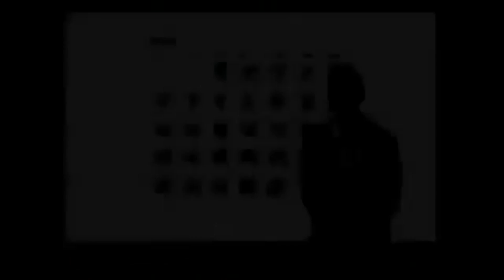DAY6 "Beautiful Feeling" MV Reaction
DAY6 "Beautiful Feeling" MV Reaction It's DAY6 time!! Wooo!! Beautiful Feeling!~ Today I react to the MV for DAY6 "Beautiful Feeling" as DAY6 make their comeback for 2018 by dropping their new song titled "Beautiful Feeling". What will 'Beautiful Feeling' sound like? Is 'Beautiful Feeling' a banger? Will I like ‘Beautiful Feeling'? There's only one way to find out... ;) Enjoy!! ^_^

There's 4 videos for y'all to enjoy today so be sure to check them all out. :3 Thank you guys so much for watching. ^~^ I love you!~